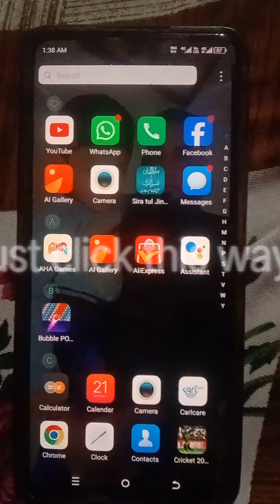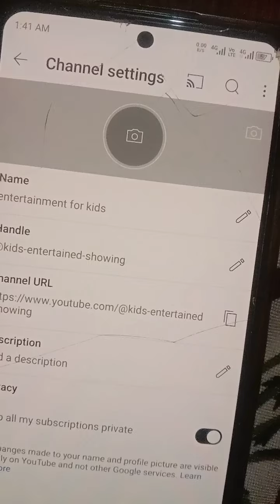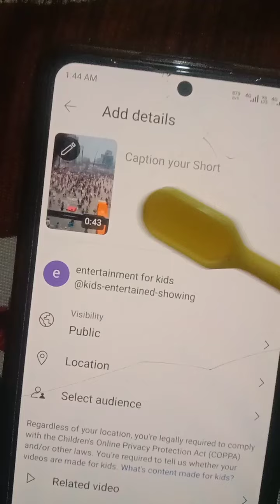YouTube channel banane ka sahi tariqa (2024) step by step just 1 click or apka channel active#viral